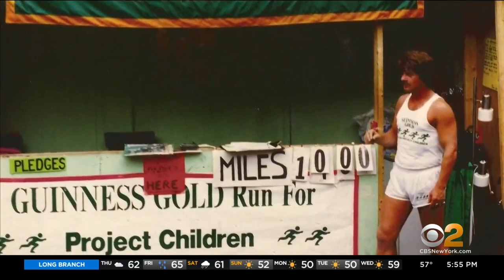Tom McGrath, Ultramarathon Runner & Fastest To Run Across US, Finishes NYC Marathon At Age 71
If you think running one marathon is a feat, how about running four marathons in four days at the age of 71? That man, considered a “real-life Forrest Gump,” is the focus of this week’s Snapshot New York with Steve Overmyer.